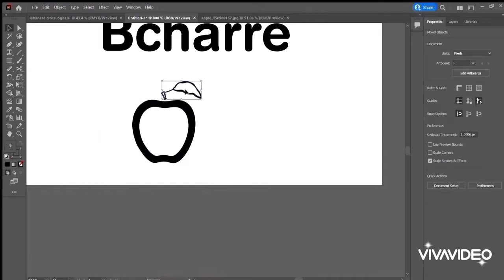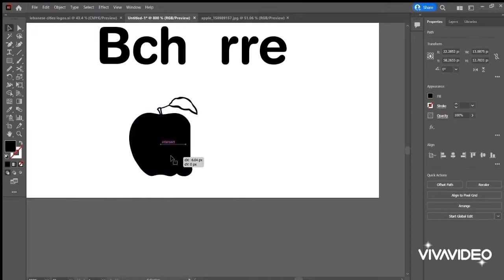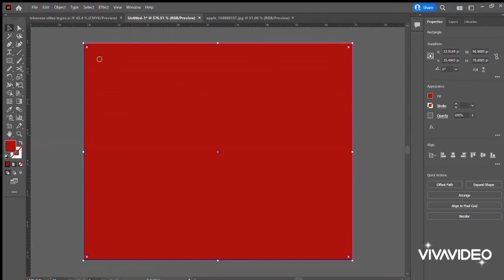The most awesome creative bcharre font logo design from my creation...🌿☺️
🗨What do you think about this amazing work done by me? Share your views below in the comments.👇